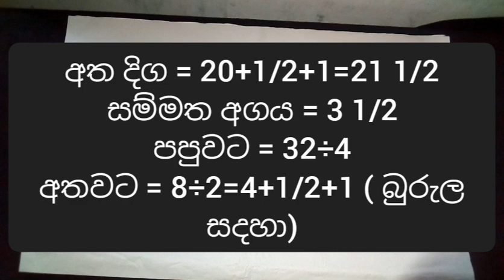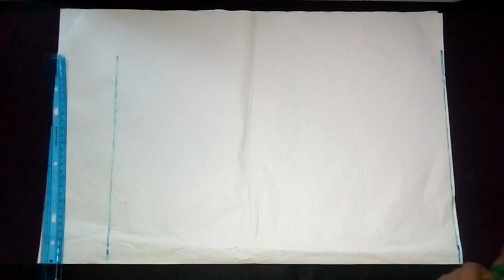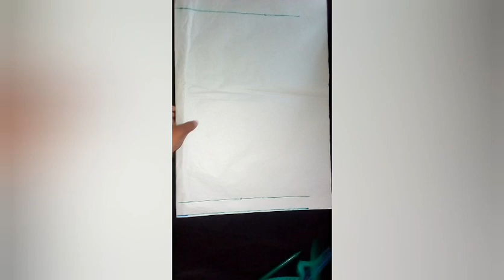දිග අත නිවැරදිව සකසාගන්නා ආකාරය | අත් මෝස්තර | මැහුම් | ath mosthara | mahum sinhala | long sleeve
Hi, Sl Art Academy
today making long sleeve simple

how to sew a simple sleeve design
how to make long sleeve
sewing simple method
long sleeve cutting